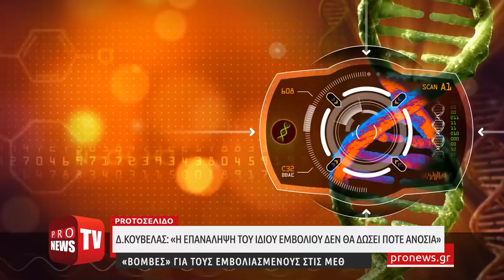Δ.Κούβελας: «Η επανάληψη του ίδιου εμβολίου δεν θα μας δώσει ποτέ ανοσία»